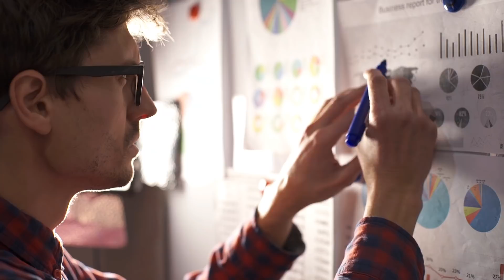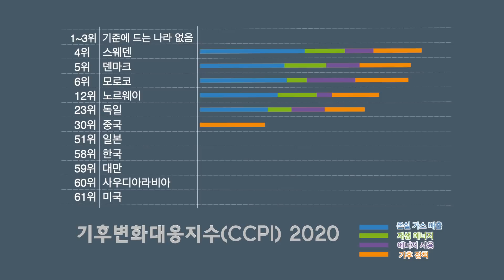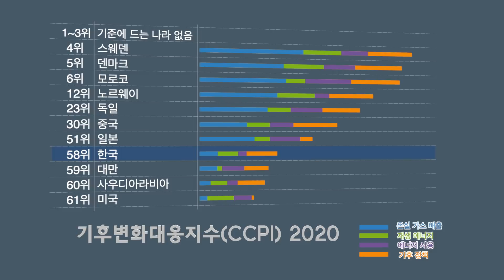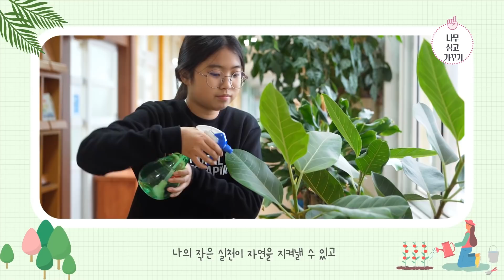건강한 Jeju 생태환경교육 1편 - '지구의 경고'_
☐ 추진 배경
○ 기후변화와 도시화, 경제개발 등에 따른 환경오염과 생태계 파괴 문제 심화
○ 지속가능한 발전을 위해 환경교육이 필요하다는 사회적 공감대 형성
○ 기후위기 대응 및 지속가능한 생활양식 실천을 위한 올바른 정보 제공 필요

☐ 추진 목적
○ 인간과 자연의 공존을 위해 학교 생태환경교육 활성화에 대한 공감 확산
○ 교육공동체의 환경보전 인식 제고 및 실천하는 환경 인플루언서 양성

☐ 추진 방침
○ 기후위기 및 환경재난에 대한 정확한 정보 제공
○ 제주 생태환경 가치 및 환경 위기 사례 소개
○ 미래 환경교육에 대한 교육공동체의 의견 수렴
○ 지속가능한 생활양식 실천 사례 발굴